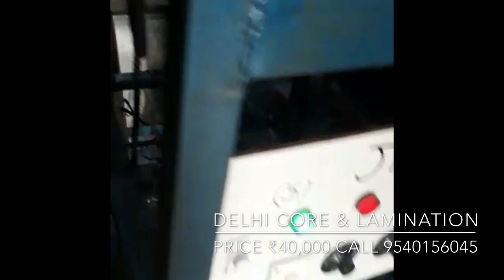40,000rs full automatic paper plate making machine earn 2lakh rupees every month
Delhi Core & Lamination

Disposable plate making machine
Dies and moulds
Full Auto

paper plate making machine and complete business

25 years of goodwill, For disposable plate and cup making  machine,molds & raw material~

Delhi core and lamination

B-20, street no-2, kanti nagar extn, Near welcome metro station, delhi-110051

PRATISH BANSAL (director)

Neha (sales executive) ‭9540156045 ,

timing 9 am to 5 pm, weekly off sunday